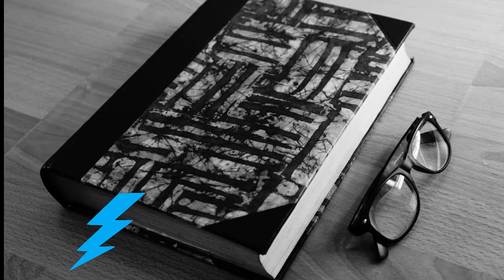A Haunted House - Virginia Woolf Mystery Audiobook Short Story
Siomni: Media & Entertainment

Music, Movies, TV, Games, Videos, Audiobooks, Content, And Media.

Music: HipHop, Rap, Pop, Dance, Electronic, Techno, Alternative, Rock, Spanish, Techno, Dance, Jazz, Salsa, No Copy Right Music, And More.

Videos: Movies, TV, Original Videos, Trailers, Gaming, No Copyright Videos, And More.

Audiobooks: Romance, Mysteries, Horror, Fiction, Non-Fiction, Sci-Fi, Biographies, And More.

Find Movies, TV, Music, Videos, Audiobooks, Content, And Media Broken Down Into Categories In Our Playlists.

(No Copyright Videos) May Also Use The Creative Common License 3.0 And Require Attribution.  Make Sure To Read The Terms In Each Video Upload.

***Not All Work Distributed By Siomni Is (No Copyright) Or Use The Same Licenses - Make Sure To Read The Licensing Terms Before Using Any Work In Your Projects.